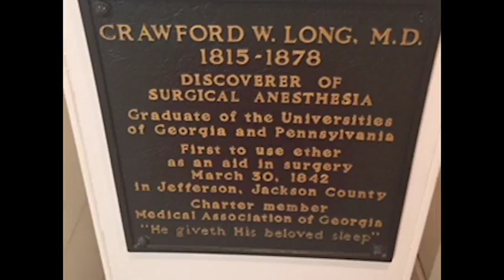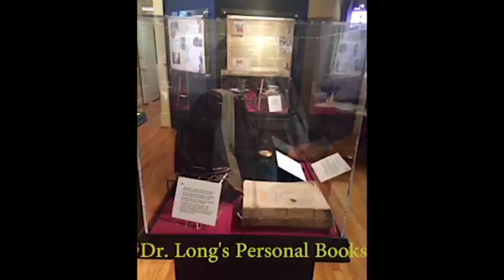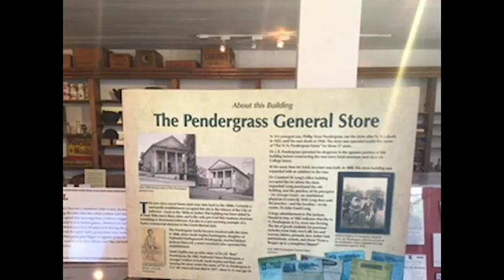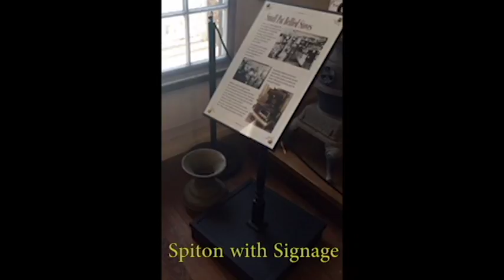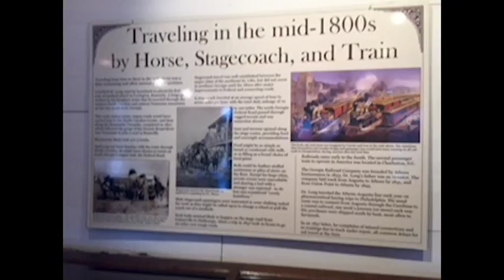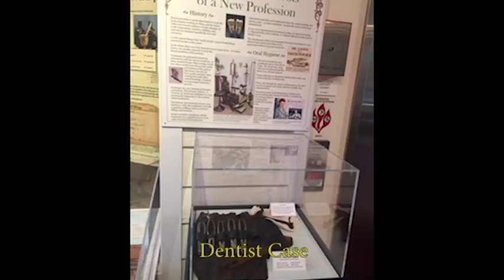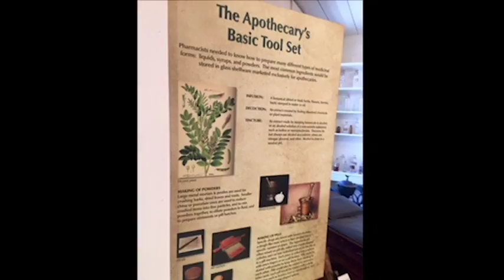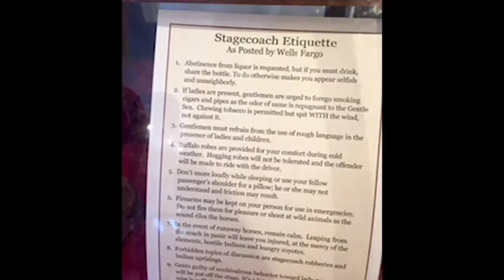Crawford Long Museum Tour